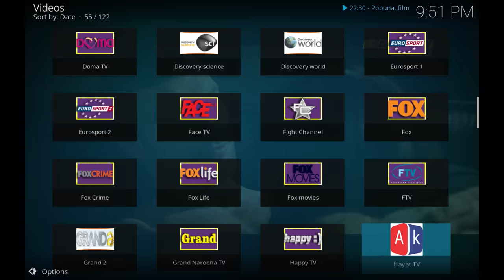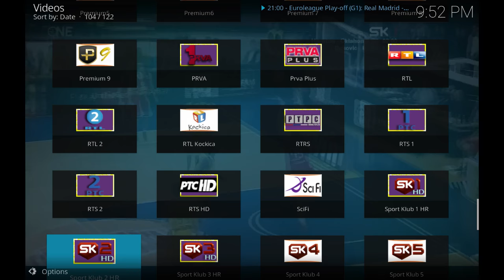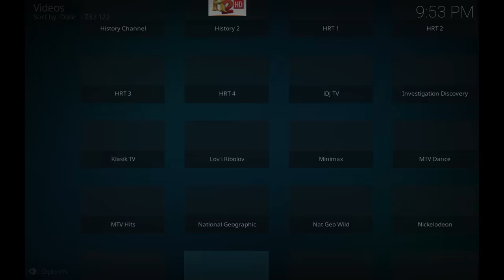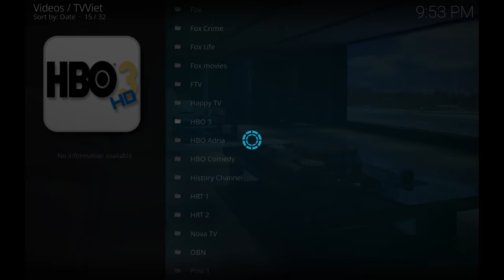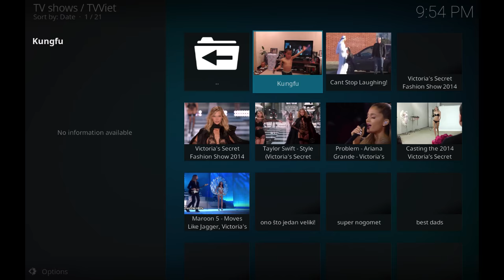TV Viet kodi addon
Kratka demonstracija naseg kodi addona.